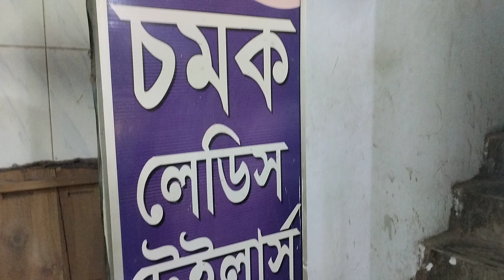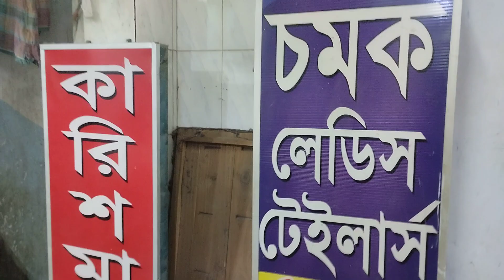22 April 2023